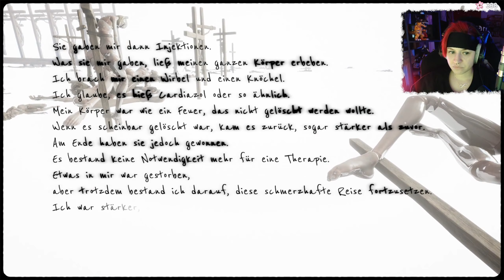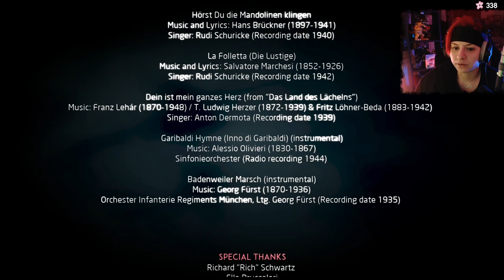Martha is Dead ⚠️ 10 - Einfach nur kaputt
⚠️TRIGGERWARNUNG⚠️

Das Spiel wird für erwachsene Spieler empfohlen und ist als ESRB M (Mature), PEGI 18 und USK 16 eingestuft. Bitte NICHT schauen wenn die Darstellungen von Szenen mit Blut, Zerstückelung, Verstümmelung menschlicher Körper, Fehlgeburt und Selbstverletzung als verstörend empfunden wird!